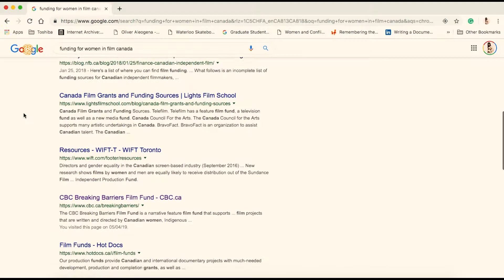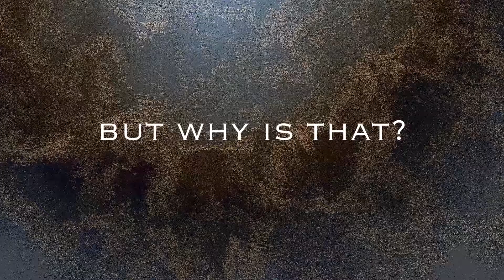WOMEN IN FILM SERIES - FUNDING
In our work to support women, we are taking a look at why women find it hard to access special funds set up to encourage women to make strides in the film industry.

Do you have a 'circle' of contacts that support you?

How can you support a woman in your circle to push through the many obstacles women face in today's world?